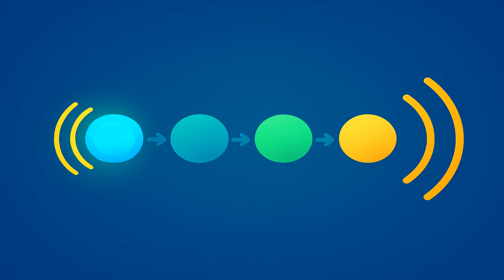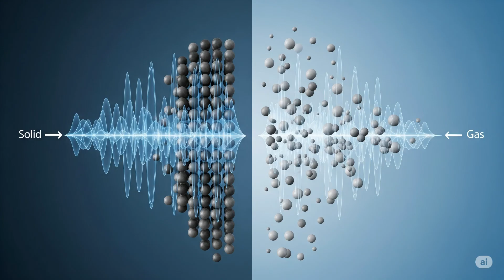“అంతరిక్షంలో శబ్దం ఎందుకు వినిపించదు? | Why There is No Sound in Space?”, Explained In Telugu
🌌 తెలుగు
అంతరిక్షంలో శబ్దం ఎందుకు వినిపించదు? 🤔
ఈ వీడియోలో శబ్దం అంటే ఏమిటి, అది ఎలా ప్రయాణిస్తుంది, మరియు అంతరిక్షంలో అది ఎందుకు వినిపించదో సులభమైన భాషలో తెలుసుకుందాం.
మనం మాట్లాడినప్పుడు లేదా వస్తువులను కొట్టినప్పుడు గాలి అణువులు కంపిస్తాయి. కానీ అంతరిక్షం ఖాళీగా ఉంటుంది కాబట్టి అక్కడ శబ్దం వినిపించదు.

🎥 ఈ వీడియోలో మీరు చూడబోయేది:

శబ్దం ఎలా ఉత్పత్తి అవుతుంది

అది ఎలాంటి మాధ్యమంలో ప్రయాణిస్తుంది

Vacuum లో శబ్దం ఎందుకు వినిపించదు

సినిమాల్లో చూపించే Space explosions నిజం ఎందుకు కావు

👉 చివరివరకు చూడండి, నిజమైన Space Facts తెలుసుకోండి!

🌌 English
Why is there no sound in space? 🤔
In this video, we’ll explain in simple language what sound really is, how it travels, and why it cannot be heard in the vacuum of space.
On Earth, sound travels by vibrating air molecules, but in space there are no molecules — so sound cannot travel.

🎥 What you’ll learn in this video:

How sound is produced

How it travels through air, water, and solids

Why sound cannot travel in a vacuum

The truth behind sci-fi space explosions in movies

👉 Watch till the end for fascinating space facts!

pixabay
pexels